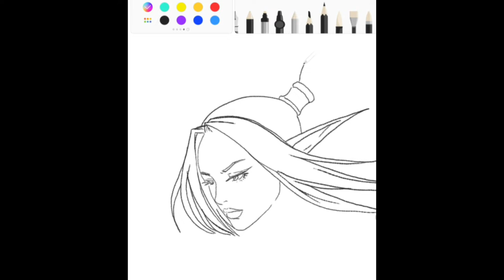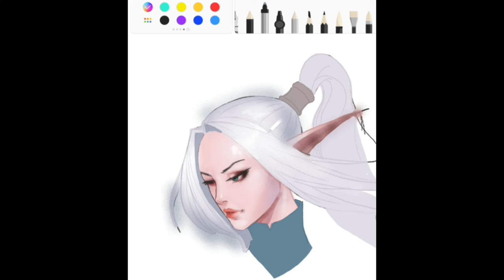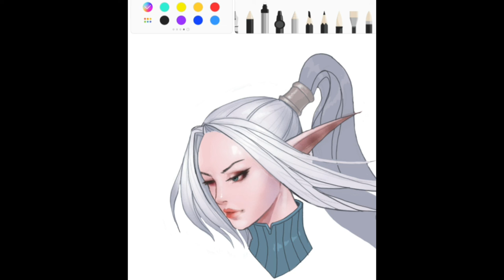The goddess of love was killed in Star Wars!🥀⚡